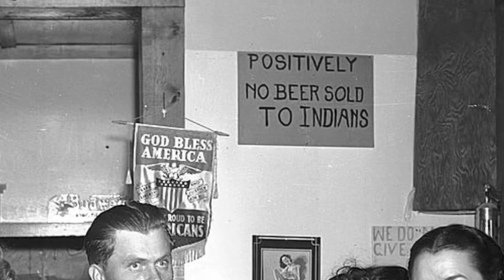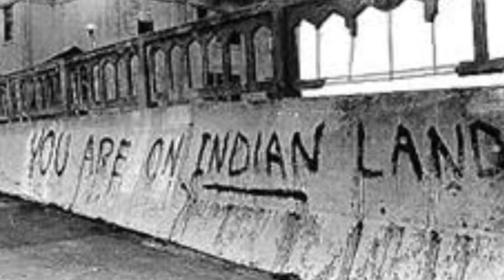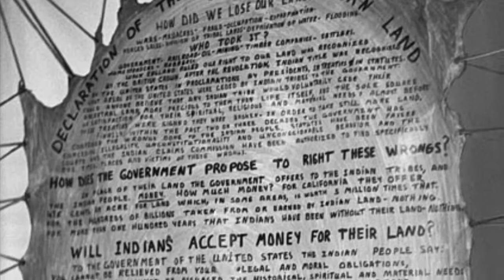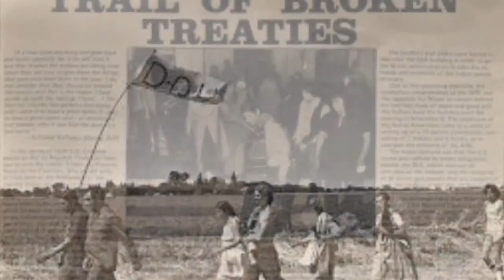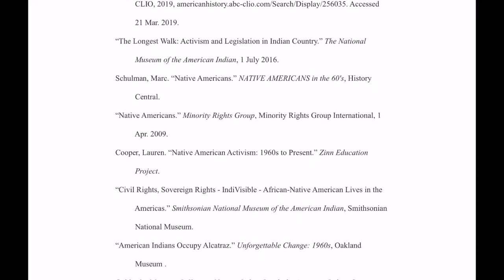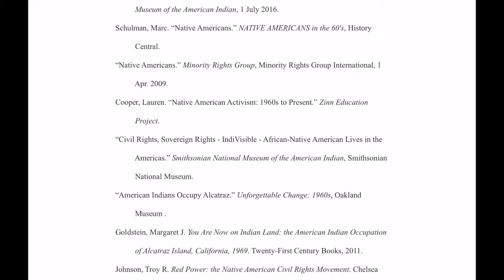Native American Documentary